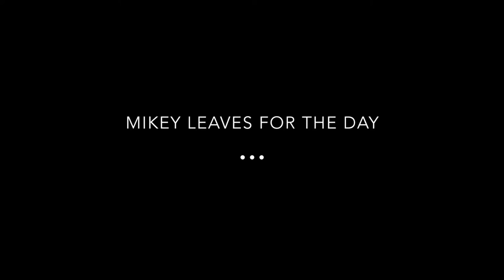Mikey Wax Tour Diaries Part Six (Ann Arbor)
MIkey and the crew take a stroll through downtown Ann Arbor, Michigan.

10/3 - Salt Lake City, UT - In The Venue (With Parachute & Matt Wertz)